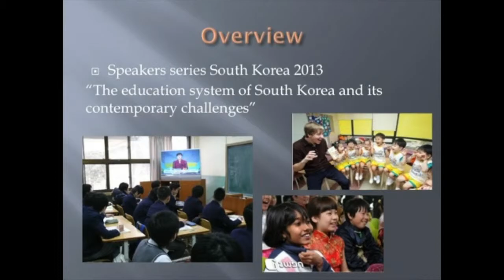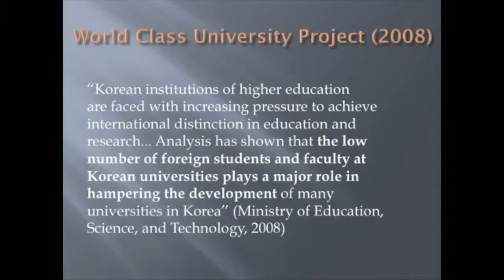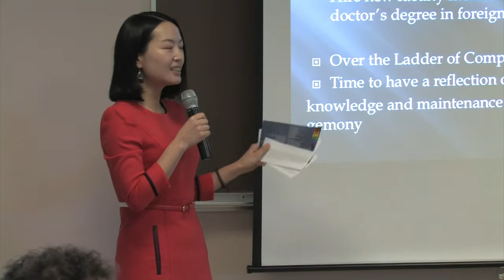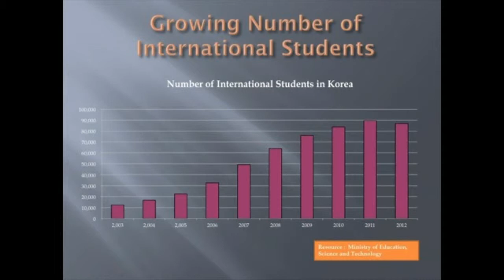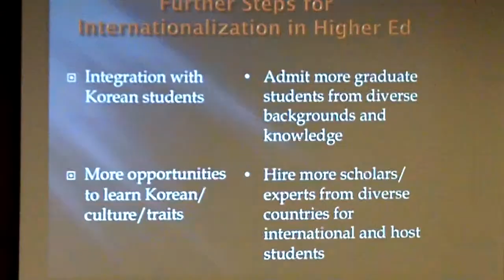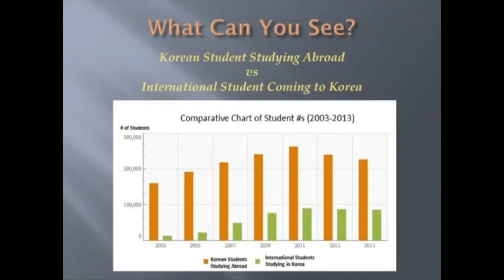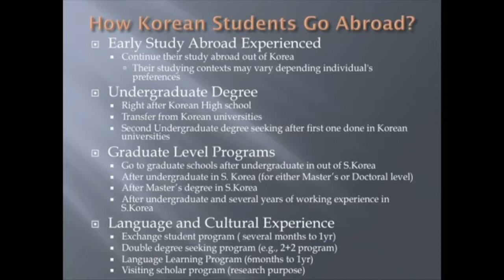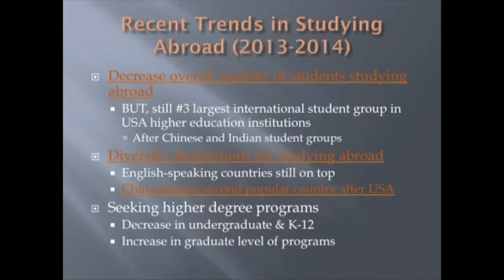Internationalization in Higher Education in South Korea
Global Perspectives: Understanding Educational Diversity Around the World Series. GaYoung Chung, JaeHee Park, Miyun Suh